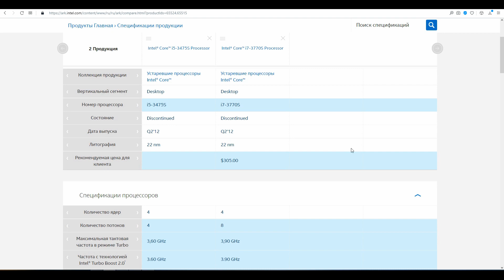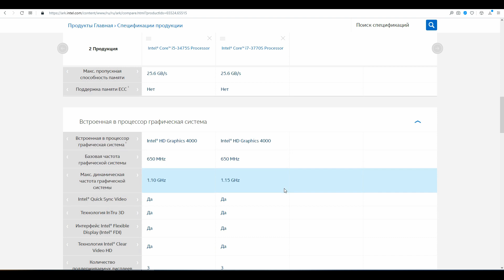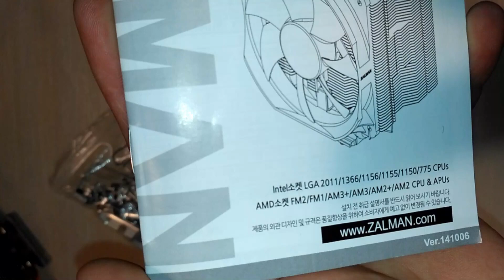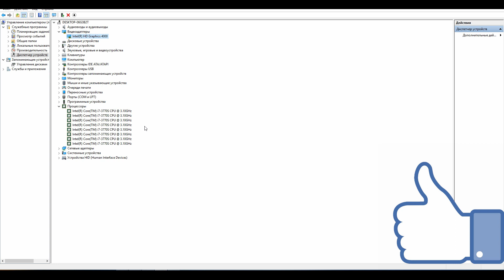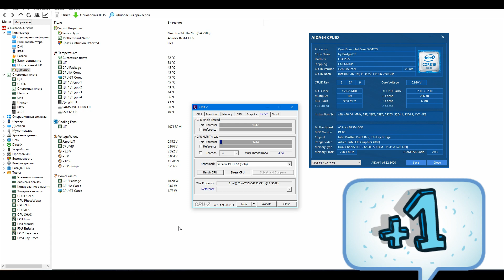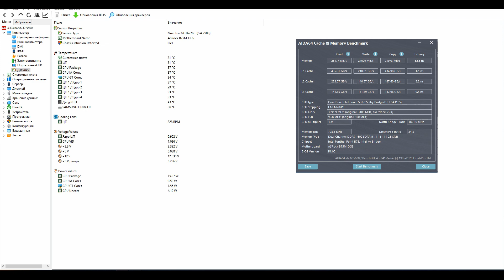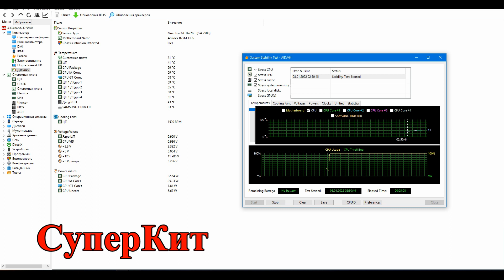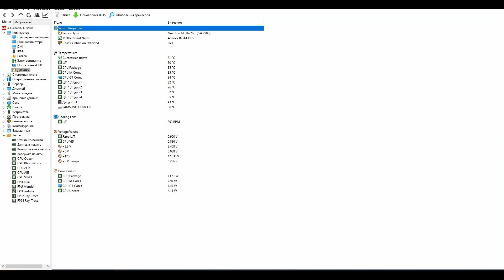⚡️ Хоть и старый, но i7 🔥 - i7-3770s socket 1155 – 3-я жизнь компа которому почти 10 лет + 16 ГБ ОЗУ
00:00 - Вступление
00:50 - Сравнение i5-3475s и i7-3770s на сайте Интел
02:05 - Съём i5
03:04 - Установка i7
03:48 - Об охлаждении процессора в компе
07:03 - Первое включение с i7
07:38 - Сравнение i5 с i7 в тестах
10:11 - Итоги
13:58 - Рекомендации к просмотру

Без интегрированного видео ядра:
Xeon E3-1290 v2:

Получить бонус при открытии карты (скачай и установи приложение, а также активируй новую карту):